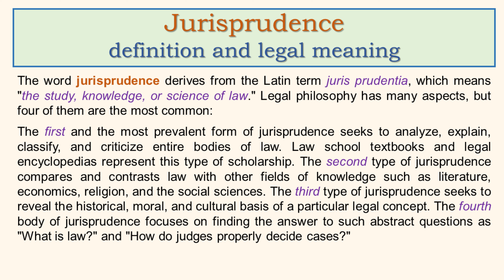Jurisprudence definition and legal meaning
The word jurisprudence derives from the Latin term juris prudentia, which means "the study, knowledge, or science of law." Legal philosophy has many aspects, but four of them are the most common:
The first and the most prevalent form of jurisprudence seeks to analyze, explain, classify, and criticize entire bodies of law. Law school textbooks and legal encyclopedias represent this type of scholarship. The second type of jurisprudence compares and contrasts law with other fields of knowledge such as literature, economics, religion, and the social sciences. The third type of jurisprudence seeks to reveal the historical, moral, and cultural basis of a particular legal concept. The fourth body of jurisprudence focuses on finding the answer to such abstract questions as "What is law?" and "How do judges properly decide cases?"